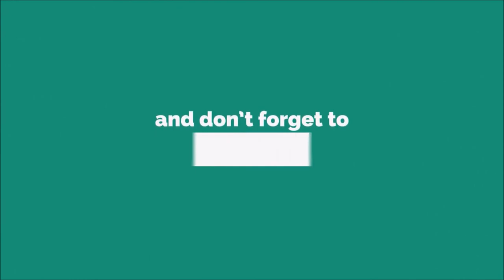Work Is Calling Ringtone [WITH FREE DOWNLOAD LINK]